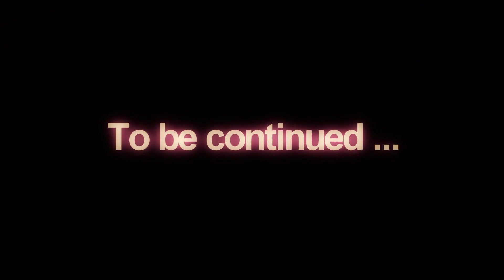LFS One Year Skull's Hell's 2012 Trailer